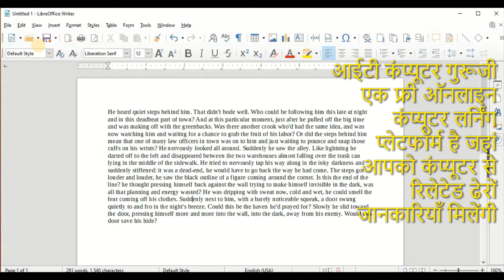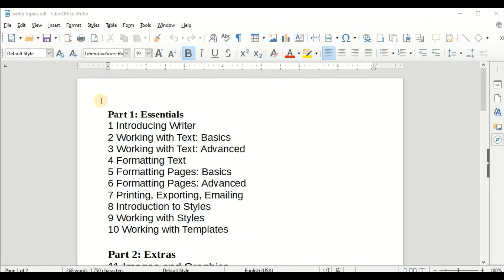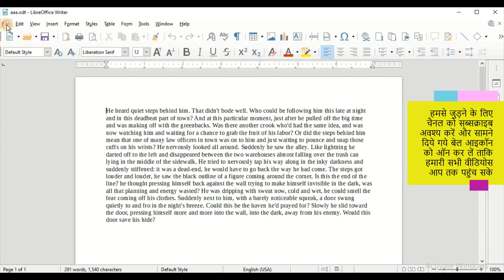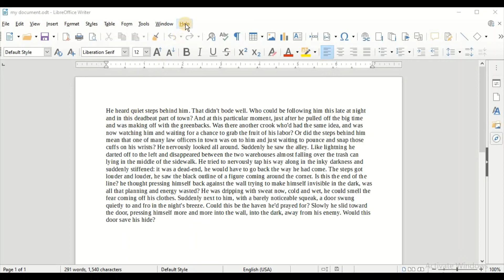Opening & Closing Document | LibreOffice Writer Tutorials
In this video we covered topics :-
Opening old document
Closing document
Save and Save as
Exit LibreOffice
Using Help Option